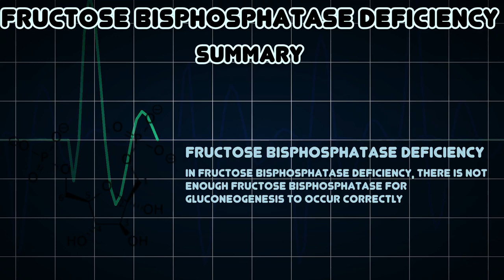Fructose bisphosphatase deficiency (Medical Condition)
Symptoms, risk factors and treatments of Fructose bisphosphatase deficiency (Medical Condition)

In Fructose bisphosphatase deficiency, there is not enough fructose bisphosphatase for gluconeogenesis to occur correctly